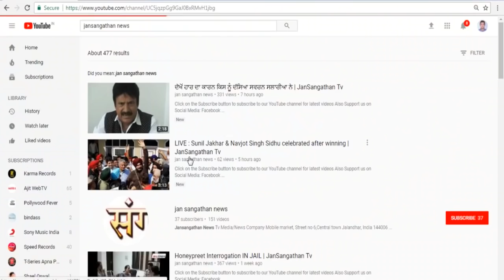Pims director beaten up in DC OFICE JALANDHAR | JanSangathan Tv